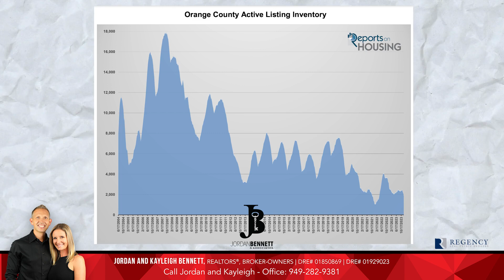2023 Real Estate Market Report - Year In Review | Jordan and Kayleigh Bennett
2023 Real Estate Market Report - Year In Review | USA Real Estate Market 2023 Recap |  Jordan and Kayleigh Bennett

2023, what a year! Taylor Swift and Travis Kelsey took over screens everywhere. Elon Musk broke Twitter and Trump got indicted.

But most importantly, here's our 2023 real estate recap in Orange County!

Welcome to our 2023 Real Estate Market Report - Year In Review with Jordan and Kayleigh Bennett! In this video, we will be diving into a comprehensive overview of the real estate market trends, insights, and predictions for the year 2023.

Join us as we analyze the key factors influencing the housing market, including interest rates, housing prices, inventory levels, and more. We'll also discuss the impact of economic factors such as job growth, inflation, and migration patterns on the real estate industry.

Whether you're a homebuyer, seller, investor, or industry professional, this report will provide valuable information to help you navigate the ever-evolving real estate landscape.

Don't miss out on this exclusive review with Jordan and Kayleigh Bennett as we break down the 2023 Real Estate Market and what it means for you! .